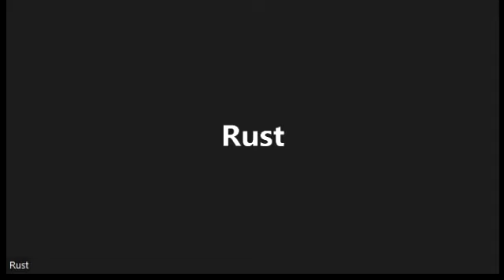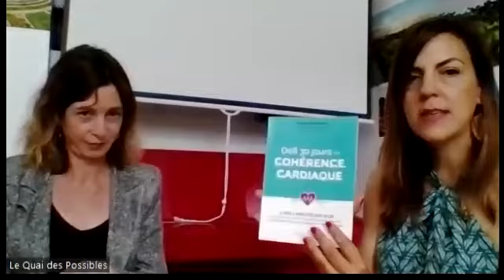Café Inspirant - Stéphanie, formatrice en communication positive et confrère